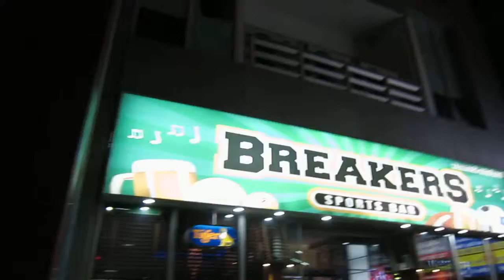Thanksgiving at Breakers Sports Bar Bangkok, Thailand